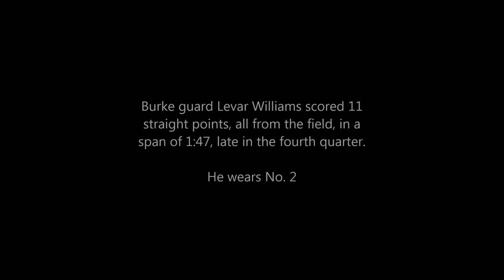Bishop Stang playoff basketball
The Spartans fall to Burke in the Division 3 South semifinals, March 6, 2018